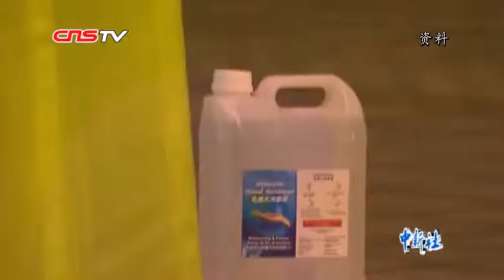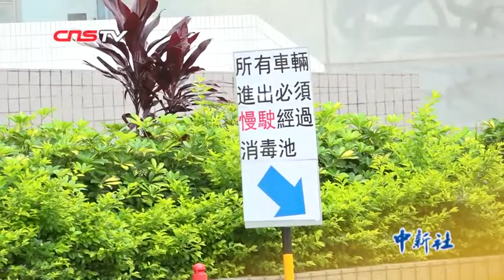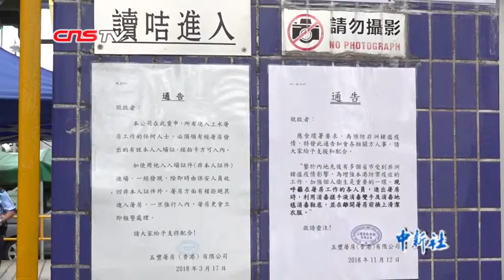香港上水屠房查出非洲猪瘟 政府屠尽6515头猪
香港近期出现有活猪感染非洲猪瘟病毒。5月13日至14日两天，香港特区政府食物及卫生局将可能感染病毒的6515头猪全部销毁。